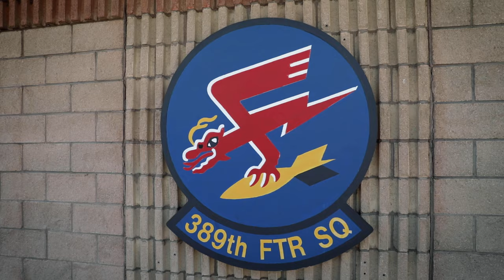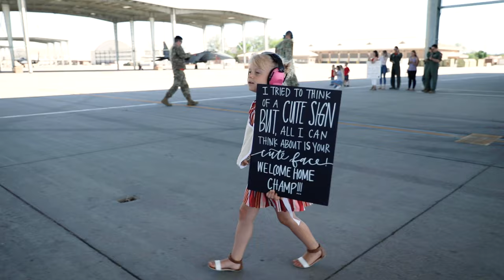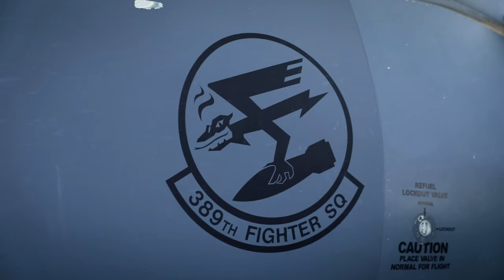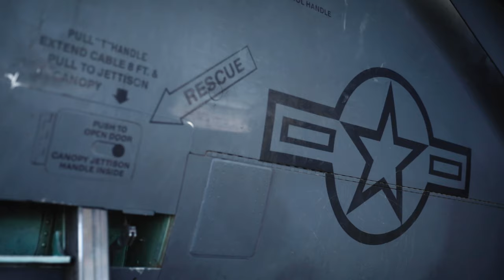MILITARY HOMECOMING | Jamie + Champ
This video has brought tears to my eyes every single time I’ve watched it. Champ was originally supposed to be deployed for 6 months but due to COVID-19, it was extended and extra 2 months. 2 long, agonizing, and seemingly unending months. I have been in communication with Jamie since February and was able to get the smallest glimpse into a military family life.

Working on this video has given me a MUCH greater appreciation for those who serve our country. Thank you to the military personnel, as well as spouses and children who sacrifice so much. I am eternally grateful for all you do; the long flights across the world, the lonely nights without your loved one, the pain,  the unknown, everything. I know there are a million other things that go unnoticed, but I personally want to say thank you.